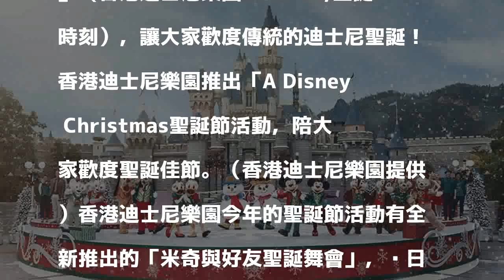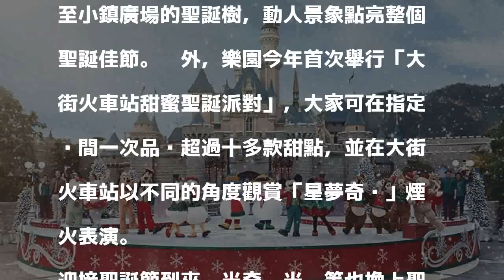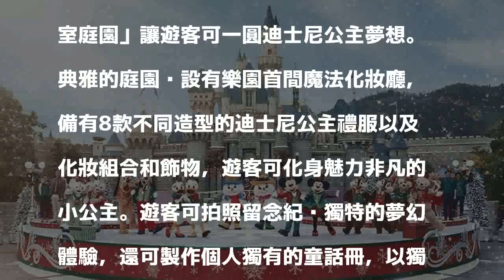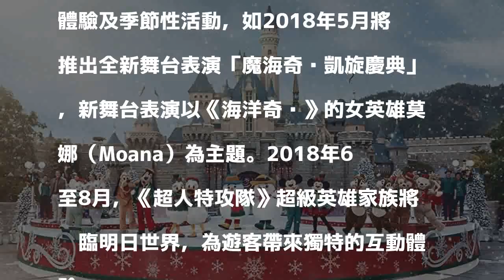香港迪士尼樂園「A Disney Christmas」 大家歡度傳統迪士尼聖誕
〔記者莊士賢／台北報導〕香港迪士尼樂園是大、小朋友們喜愛的歡樂園地，溫馨聖誕節到來香港迪士尼樂園亦是備受大、小朋友們青睞的冬日樂園，即日起至2018年1月1日，香港迪士尼樂園推出「A Disney Christmas」（香港迪士尼樂園&mdash;聖誕時刻），讓大家歡度傳統的迪士尼聖誕！

發表評論評論如下。